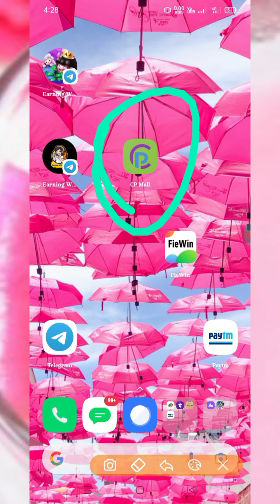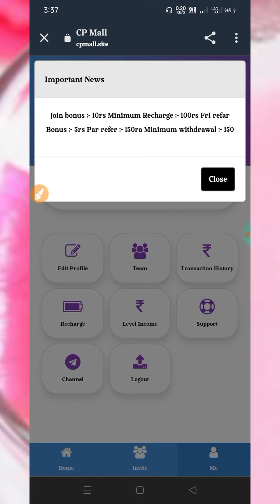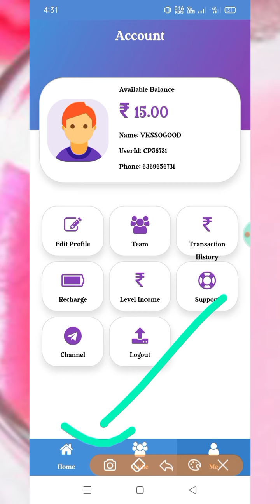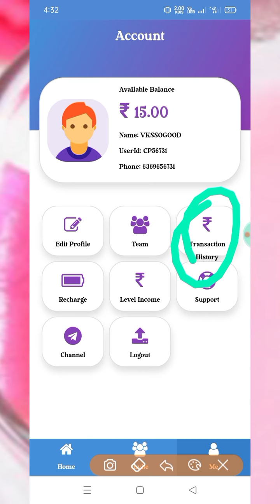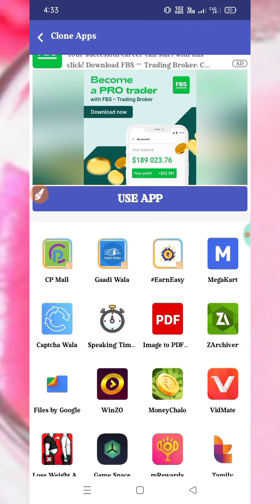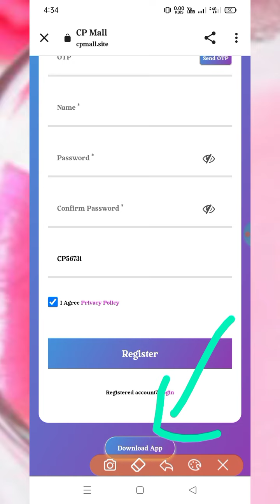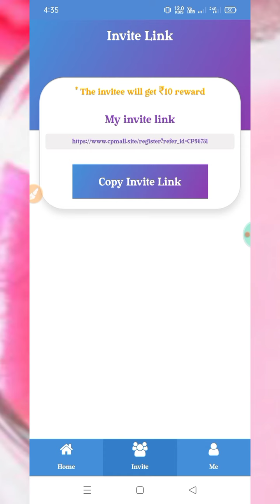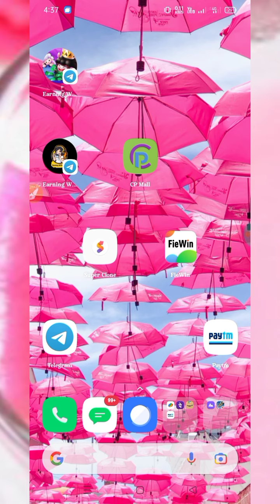New App Launched // Use Trick Get ₹5+₹5+₹5+₹5 Unlimited Trick // CP Mall Apl Unlimited Refer Trick🤑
👆REFER SCRIPT👆

😱 Cp Mall Website My Payment Received Guys

🎁 New Website Same As Fiewin

🤑 Per Refer :- ₹5 + 4 Level Income

📌Link:👆🏽

🤑Instant Withdraw To Your Bank

Reffer Code👇🏻👇🏻

 DBNEPEH